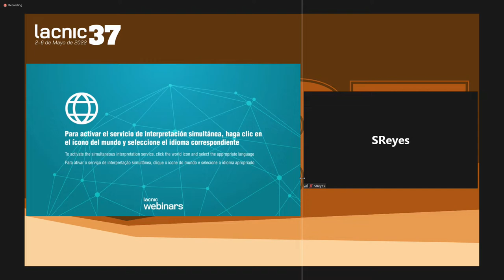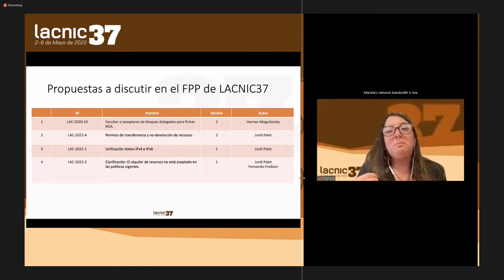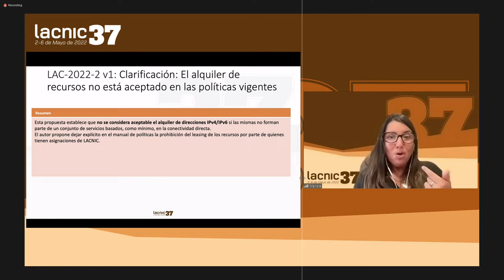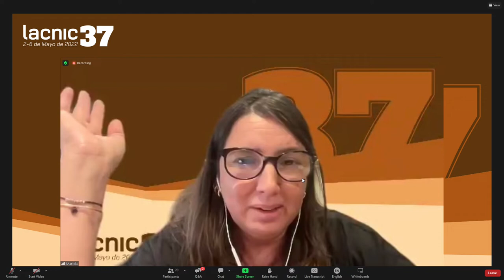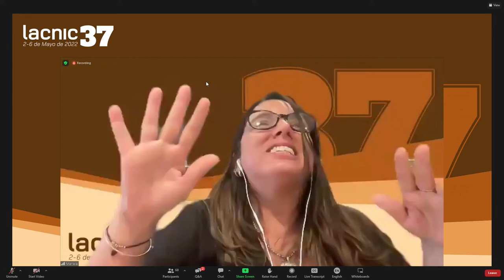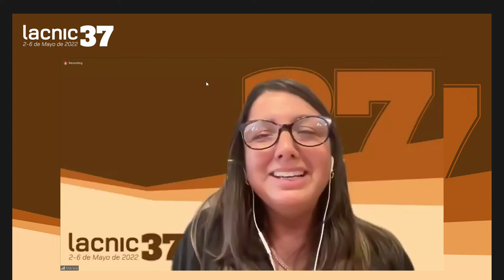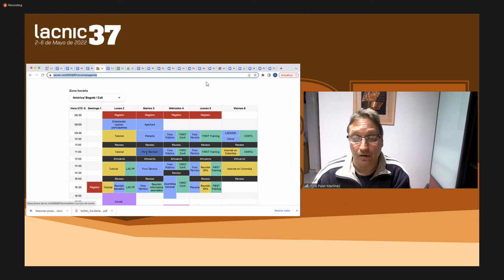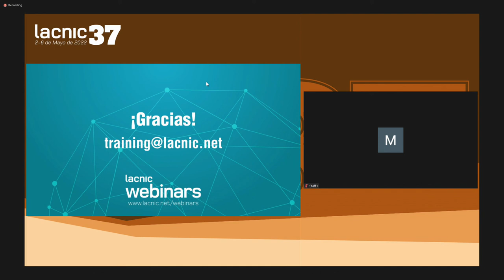Policy proposals to be presented at the LACNIC 37 PPF Webinar